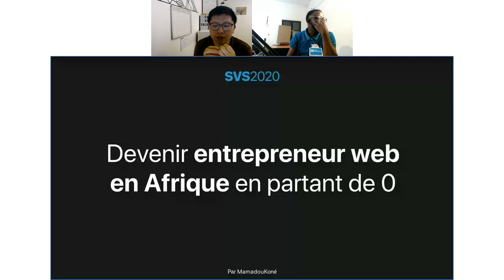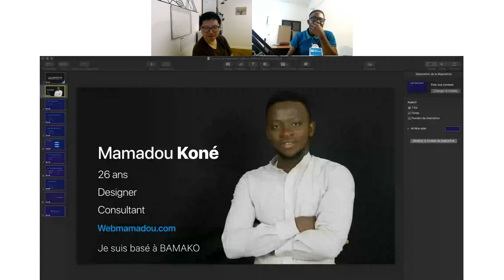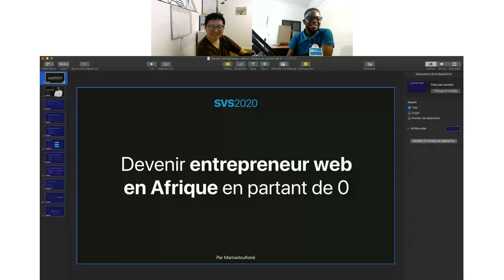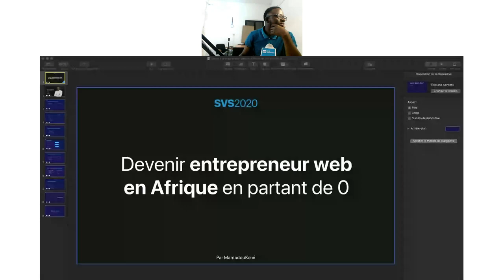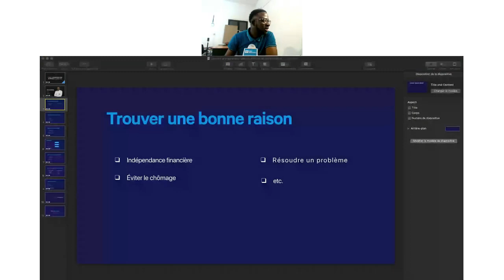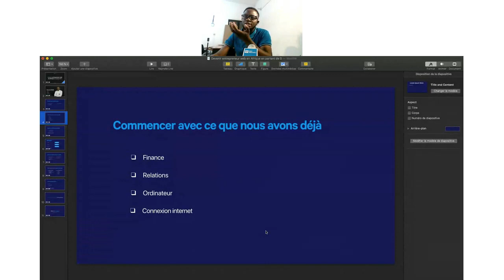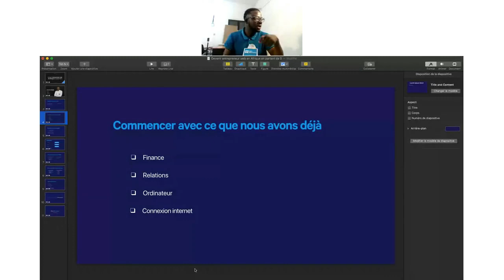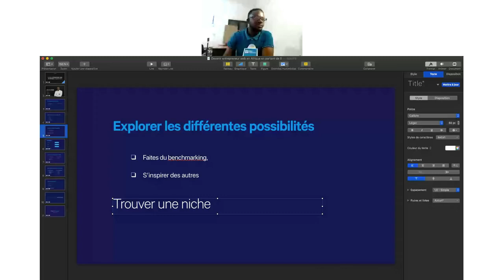DEVENIR ENTREPRENEUR WEB EN AFRIQUE EN PARTANT DE 0 avec Mamadou Koné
Durant cette session, nous t'apporterons de la clarté pour développer une activité prospère. - Site de Mamadou Koné